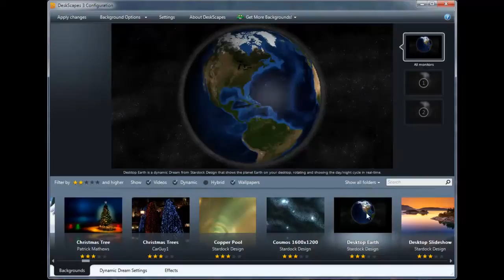DeskScapes, seu desktop em movimiento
Apesar da pouca quantidade de fundos, o DeskScapes dá uma nova cara para o monitor. Se você cansou dos papéis de paredes estáticos, vai gostar do DeskScapes.